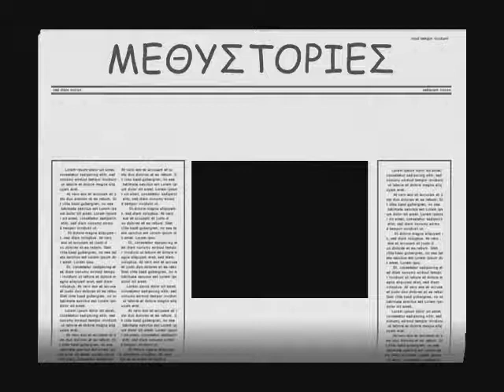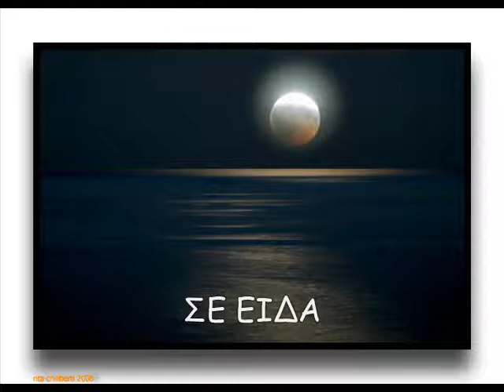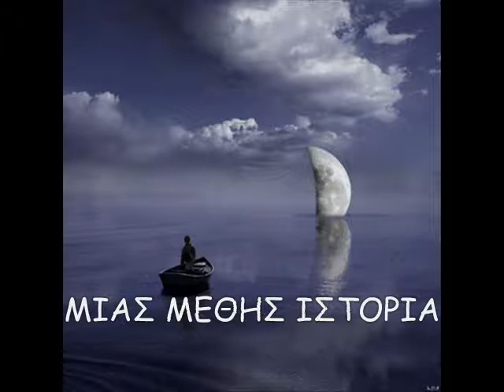ΜΕΘΥΣΤΟΡΙΕΣ σε ειδα 0001